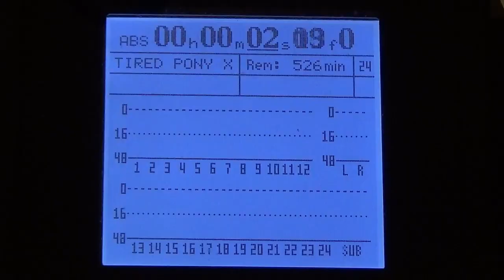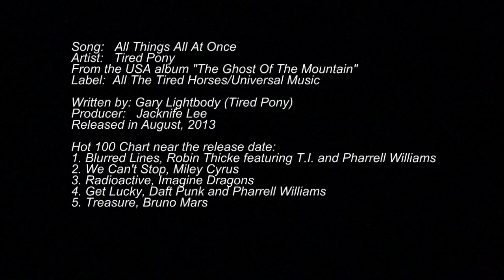Tired Pony "All Things All At Once" cover - Old Faithful Covers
028 - Old Faithful Covers version of "All Things All At Once" by Tired Pony.  The song is a multi-track cover on which I played and sang all of the instrumental and vocal parts.  The song is a departure from what I usually choose to cover.  There is something about the song that intrigued me, so I had to record a cover of it.  I tried to sound as close to the original recording as I could.